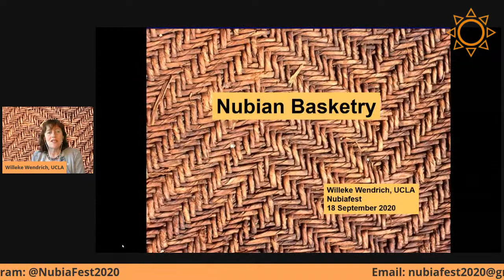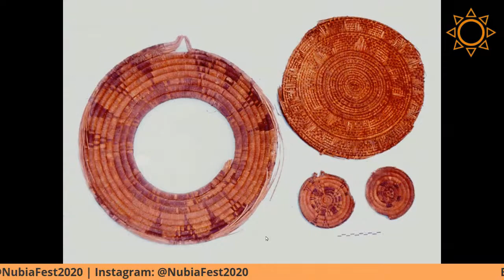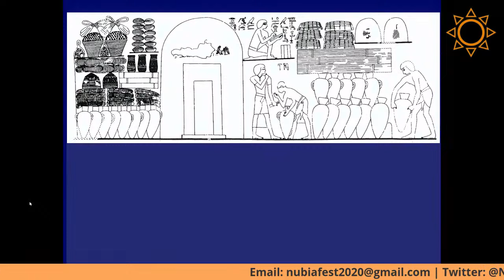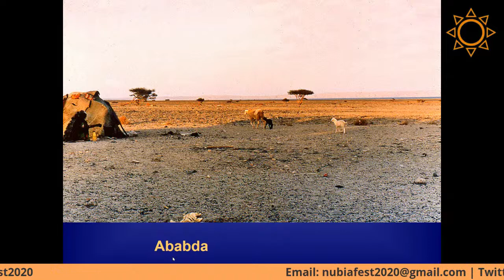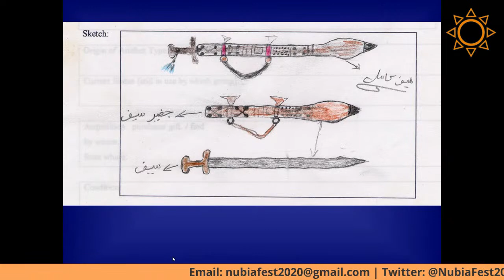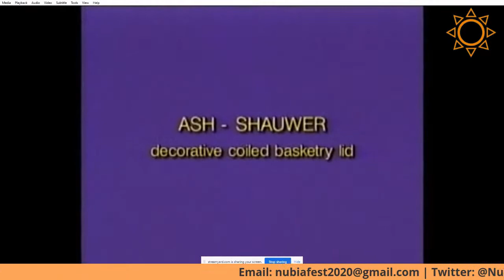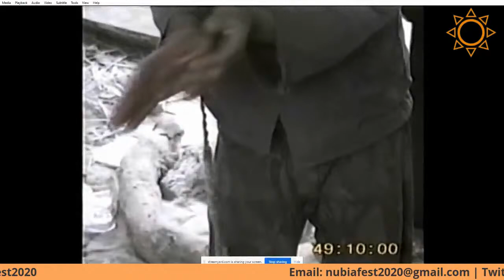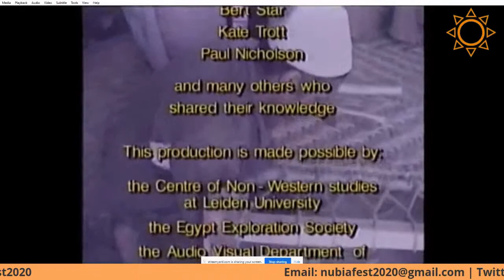Nubian Baskets: Tradition and Innovation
Nubian basketry colors the souk in Aswan, where traditional and innovative baskets are for sale. This presentation discusses ancient, historical and modern basketry and the women whose hands and minds created them.